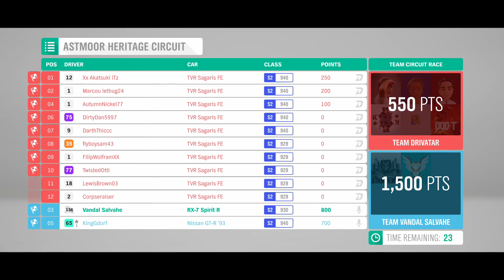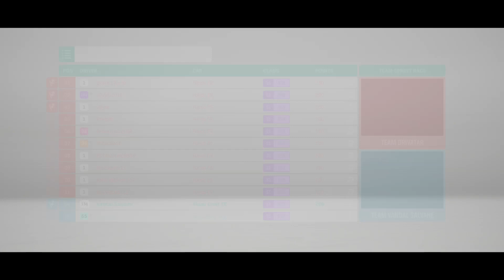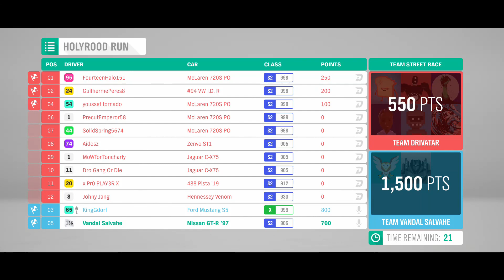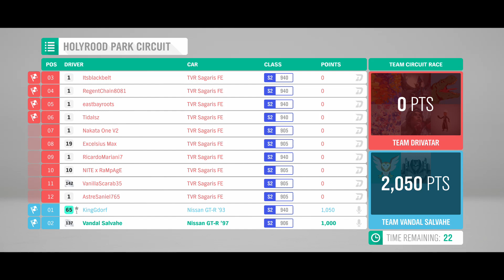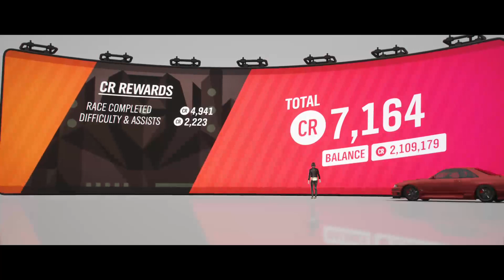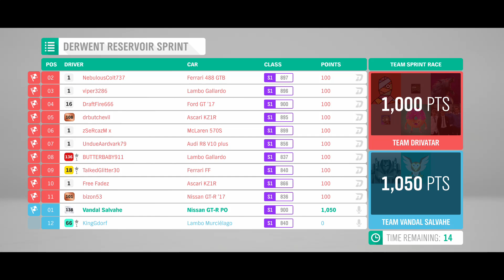Weeb Road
Lehns and Herb talk anime this episode while spending some time relaxing on Forza Horizon 4. Welcome...to Weeb Road.